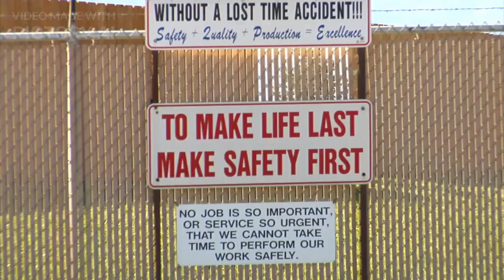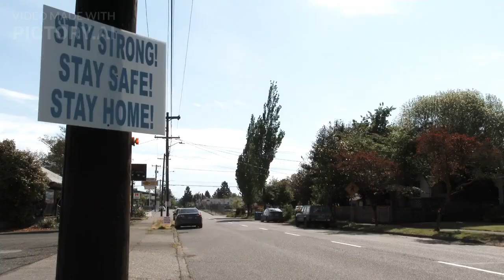5 Traffic Safety tips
🚗🚦 Stay Safe on the Roads! 🚦🚗

Hey there, dear friends! Safety is our top priority, and we want you to have a smooth and secure journey every time you hit the road. Check out these 5 crucial traffic safety tips to protect yourself and others:

1️⃣ Avoid Distracted Driving: Keep your eyes on the road and your hands on the wheel. No texting, no eating, and no distractions while driving. Stay focused to prevent accidents!

2️⃣ Slow Down, Save Lives: Speeding increases the risk of accidents and reduces reaction time. Observe speed limits and make every journey a safer one.

3️⃣ Maintain Safe Distances: Tailgating is dangerous! Give yourself enough space between vehicles to ensure a safe stop in emergencies. It's a small action that can prevent big accidents.

4️⃣ Respect Traffic Signals: Green means go, red means stop. Always obey traffic signals and signs to maintain order on the roads and prevent collisions.

5️⃣ Never Drive Under the Influence: Alcohol and drugs impair judgment and reaction time. If you've been drinking, use public transport or designate a sober driver.

Share these safety tips with your loved ones to create a safer road environment for everyone. Let's drive responsibly and make our journeys secure and enjoyable. Stay safe and see you on the road! 🚦🚗